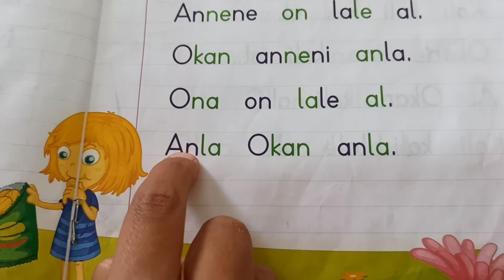elakino sesleri okuma metni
Okan